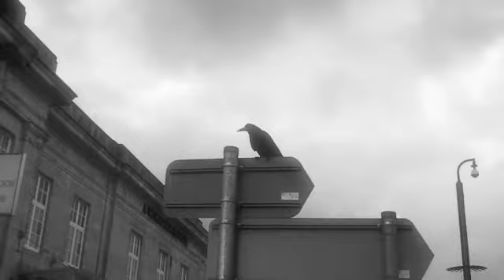It's the end of the world as we know it (and i feel fine) - Ombre sul Vetro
Per il secondo anno consecutivo le Ombre sul Vetro regalano il loro Christmas Gift al popolo della rete.
Con numerose citazioni cinematografiche attendono con ansia la fine del mondo, per come noi lo conosciamo.
Nel mentre, in attesa della fine del mondo, augurano a tutta la società civile, un buon Natale e un felice anno nuovo.
Ringraziamenti particolari a Lester Bangs, Leonid Breznev, Leonard Bernstein, Lenny Bruce per l'importante contributo al contributo.

It's the end of the world as we know it (and I feel fine)

p.s. e' una cover dei R.E.M. e non di Ligabue